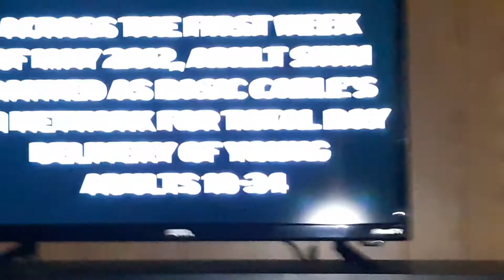Robot Chicken Theme Song 2010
Yeah but I'm adult swim.